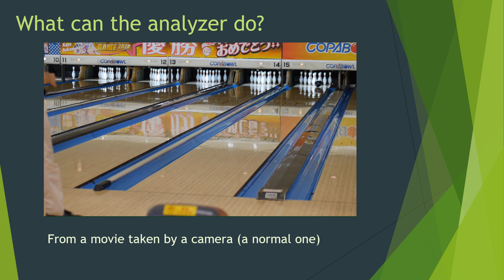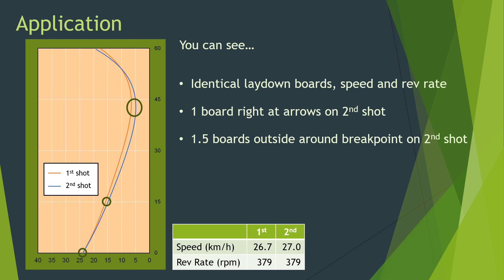Bowling-ball Trajectory Analyzer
Analyzing the movie of bowling shot taken by a camera, producing the trajectory of the ball on the lane.

You can obtain positions at laydown, arrows, breakpoint and entry as well as speed and rev rate.

Instrument such as SPECTO is not needed.
The video you already have can be analyzed.

Applications
- Analyzing and improving your throwing technique.
- Comparing the difference of trajectories on balling balls and oil-patterns
- Visualizing the ball motion on your YouTube channel

You can try it (now it's free)
- Upload your video on your YouTube channel/account
- Submit the link of the video to the comment of this movie
- Write the name of the ball, oil-pattern, if available
- Please wait for the analysis (might take several days or a week)
- The analyzed video will be uploaded on my channel

Tips for taking video
- Use tripod or put the camera on a stable place
- To get better result, set the camera as high as possible and as far as possible
- Do not block the ball going down the lane